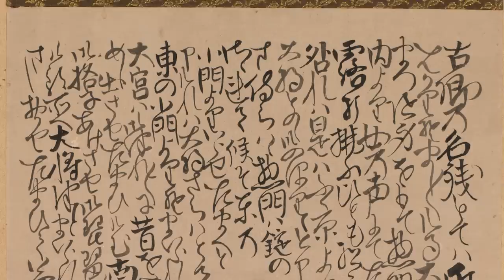Battle of Dan-no-ura, How to Exterminate a Clan (Genpei War 5) | History of Japan 64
The Battle of Dan-no-ura, the last battle of the Genpei War.

SOURCES
🔸 Heavenly Warriors
🔸 Cambridge History of Japan Vol 2
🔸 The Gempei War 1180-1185